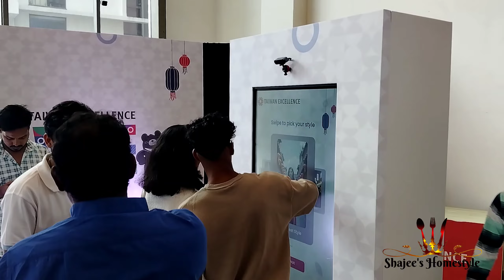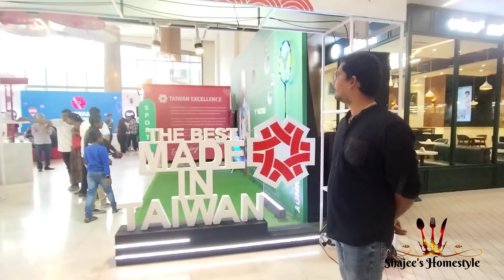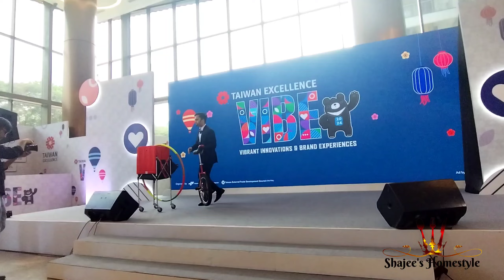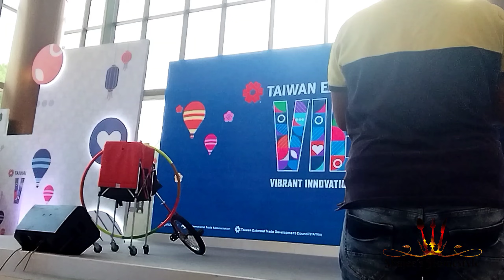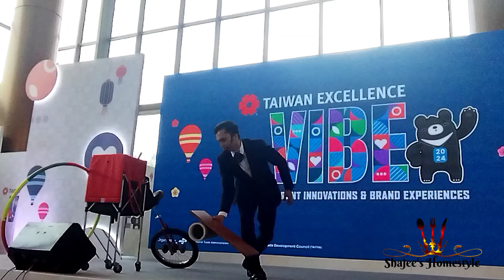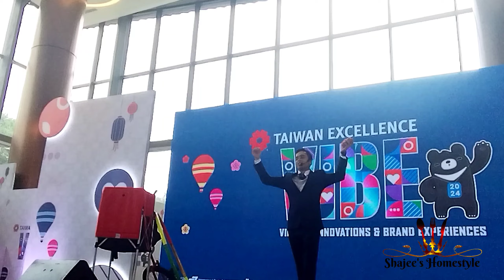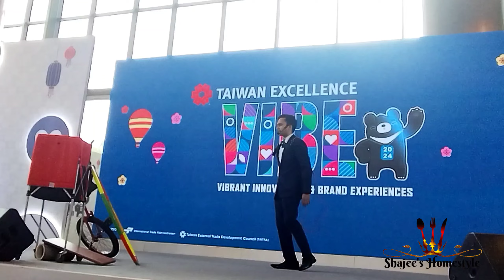Juggling | Tejaswi Ananth | Taiwan Excellence | Lulu Mall | Bangalore | Tech Expo | Live Juggling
Beyond expectations home - A home filled with Taiwanese innovations, where you can level up connectivity, capture the unforgettable moments with your passion and empower creativity.

Together with Taiwan Excellence, let's explore the beyond expectations home - A place where you keep becoming a better version of yourself with beyond technology products from Taiwan.

Taiwan Excellence - Beyond Technology, Beyond Expectation.